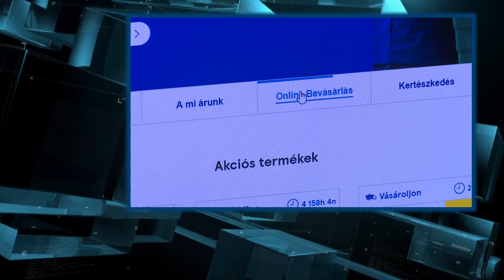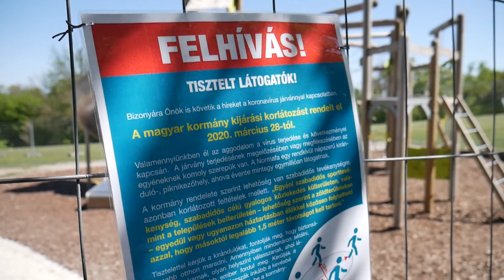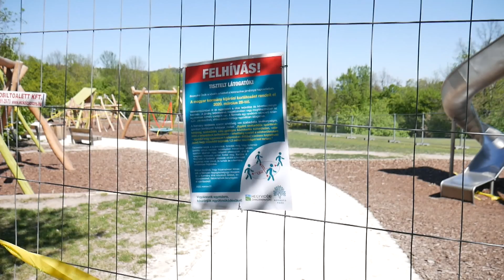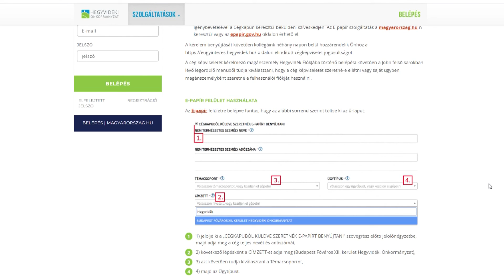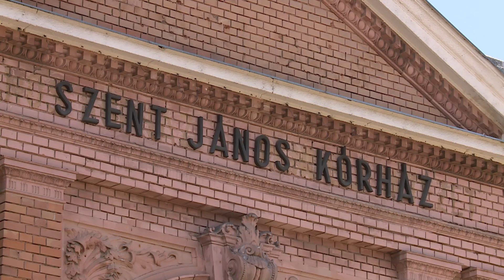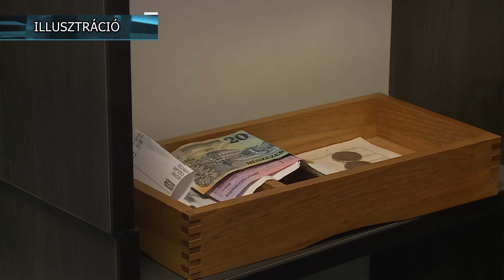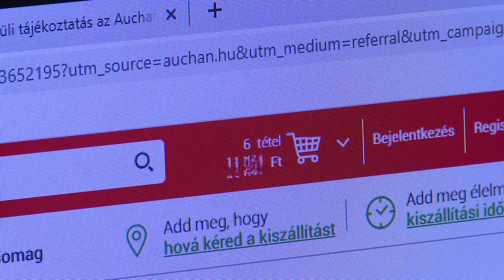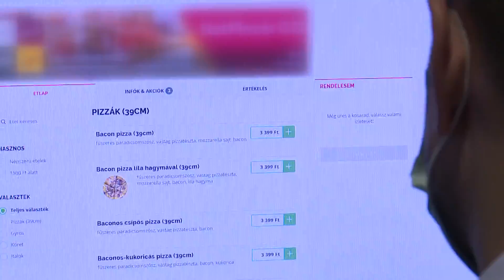Budai Híradó 2020. április 20.